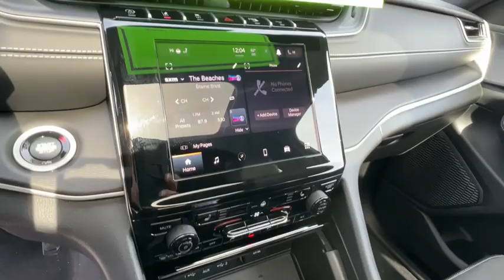2024 Jeep Grand_Cherokee Carson City, Dayton, Reno, Lake Tahoe, Carson valley, Northern Nevada, NV 2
Bright White New 2024 Jeep Grand_Cherokee ALTITUDE X 4X4 available in Carson City, Nevada at Carson City Dodge Jeep. Servicing the Dayton, Reno, Lake Tahoe, Carson valley, Northern Nevada, NV area.

Quick Order Package 23M Altitude X,115V Auxiliary Power Outlet,Wheels: 18 x 8 Fully Painted Aluminum 1,Tires: 265/60R18 BSW A/S LRR,Altitude X,Black Headliner,Capri Leatherette/Suede Seats,Delete Laredo Badge,Gloss Black Exterior Accents,Heated Front Seats,Heated Steering Wheel,Power Liftgate,Power Sunroof,Rain Sensitive Windshield Wipers,Remote Start System,Selectable Tire Fill Alert,Wireless Charging Pad,Trailer Tow Package,18 Full-Size Steel Spare Wheel,180 Amp Alternator,7 & 4-Pin Wiring Harness,Automatic Headlamp Levelling System,Class IV Receiver Hitch,Full-Size Spare Tire,Heavy-Duty Engine Cooling,Rear Load Levelling Suspension,Trailer Hitch Zoom,Wheels: 20 x 8.5 Gloss Black Painted Aluminum,Tires: 265/50R20 BSW A/S LRR,Transmission: 8-Speed Automatic 8HP50,3.45 Rear Axle Ratio,Engine: 3.6L V6 24V VVT UPG I w/ESS,Front License Plate Bracket,50 State Emissions,Normal Duty Suspension,Radio: Uconnect 5 w/8.4 Display,GVWR: 6,050 lbs,Monotone Paint